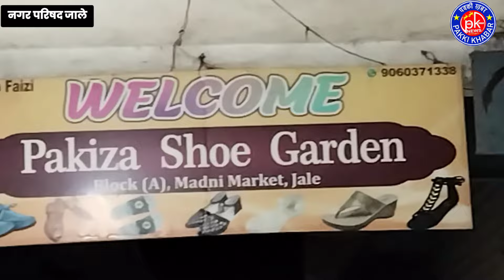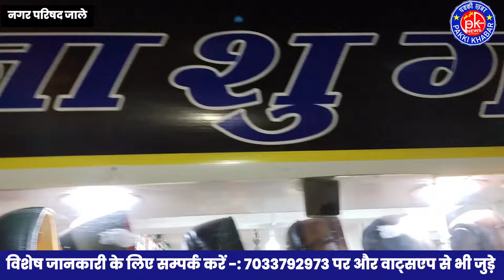Eid Special Shopping 🛍️जुते चप्पल एवं फैंसी सैंडल जुती की हर खरीदारी पर खास बचत वो भी जाले में।eid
Eid Special Shopping 🛍️ जुते चप्पल एवं फैंसी सैंडल जुती की हर खरीदारी पर खास बचत वो भी जाले में।@Pakkikhabar183

यह एक प्रचार विडियो है जो टीम पक्की ख़बर न्यूज़ चैनल के माध्यम से किया गया है।।

अगर आप भी चाहते हैं अपने दुकान प्रतिष्ठान का प्रचार प्रसार करवाना तो पक्की ख़बर न्यूज़ चैनल के सम्पर्क नम्बर पर सम्पर्क करें -: 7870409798